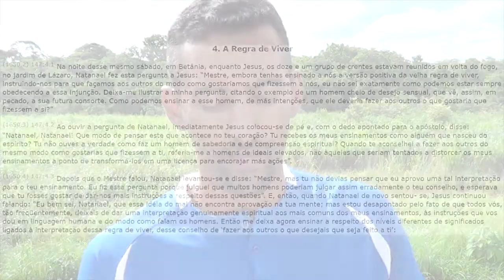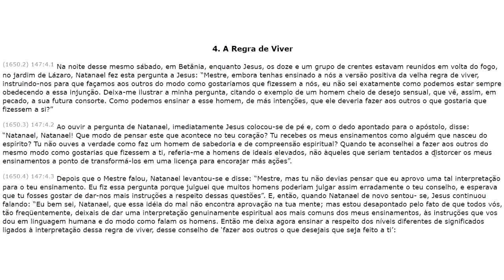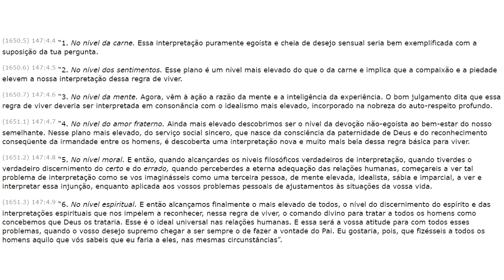🔵 MINHA OPINIÃO 🔵 APRENDA COMO CHEGAR NO PARAISO? 🔵 LIVRO DE URANTIA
Aprenda como chegar no paraiso com o Livro de Urantia e minha opinião.